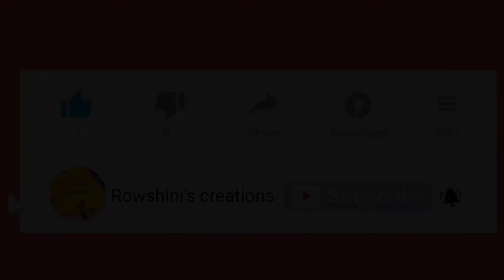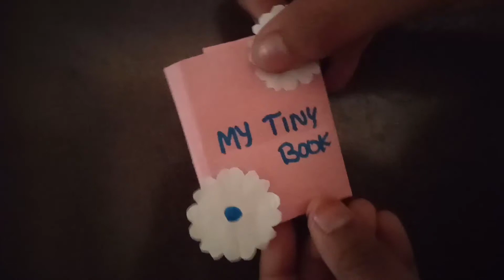how to make mini book with one sheet of paper || Rowshini's creations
hello friends this is Rowshini from rowshini's creations in this video we have learnt how to make to make mini book with one sheet of paper if you enjoyed this video please like share subscribe click the 🔔 icon to never miss an another update